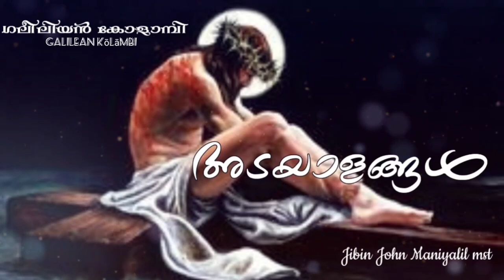അടയാളങ്ങൾ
malayalam christian spiritual reflection signs wounds becomes the sign of love#13/07/20